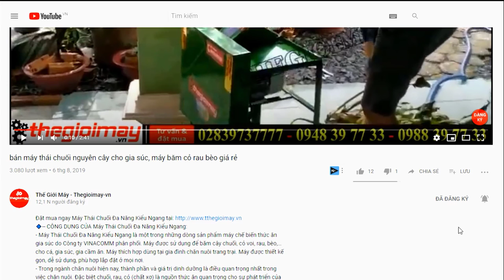Bình xị điện hai bơm cao cấp cho bà con, Bình xịt điện z kubota thế hệ mới bơm khỏe và lâu hơn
✅ BÌNH XỊT ĐIỆN Z-KUBOTA 2B✅GIÁ:1,050,000 VNĐ✅BẢO HÀNH 12 THÁNG
✅ Phun phòng dịch✅ khử trùng✅Diệt vi khuẩn ✅diệt côn trùng✅dễ sử dụng✅dễ vận chuyển✅sử dụng hai bơm✅12v-12ah
✅-- ƯU ĐIỂM CỦA BÌNH XỊT ĐIỆN Z-KUBOTA 2B:
BÌNH XỊT ĐIỆN Z-KUBOTA 2B được sản xuất dựa trên tiêu chuẩn chất lượng quốc tế, vật liệu cao cấp chọn lọc, đảm bảo được độ bền của sản phẩm.
Chất liệu  bìnhg chịu ma sát cực tốt, chịu nhiệt, không bị hóa chất tác dụng. Tổ hợp xupap và lò xo không gây tiếng ồn, đảm bảo độ kín và tránh việc chảy nước ra ngoài khi sử dụng.
✅-- THÔNG SỐ KỸ THUẬT CỦA BÌNH XỊT ĐIỆN Z-KUBOTA 2B:
Ắc quy: 12v-12ah
Dung tich : 20 lít
Thới gian sử dụng: 15 – 20 bình xạc lại
Thời gian xạc đầy accu: 6 giờ
Trọng lượng: 6kg
Trọn bộ bao gồm: bình, accu, dây xịt, dây đeo, cần xịt, bes phun … quý khách chỉ cần mở máy để sử dụng